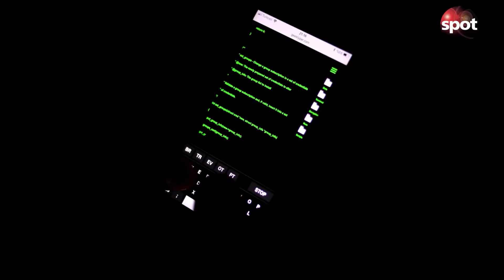Falsche Polizeimitarbeiter! BKA warnt vor betrügerischen Anrufen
In Deutschland kommt es zu immer mehr Betrugsanrufen, meldet das Bundeskriminalamt. Die Betrüger geben sich dabei gerne als Mitarbeiter der Polizei aus.